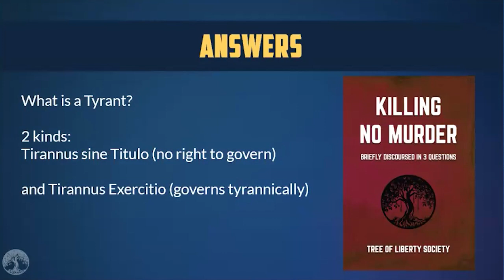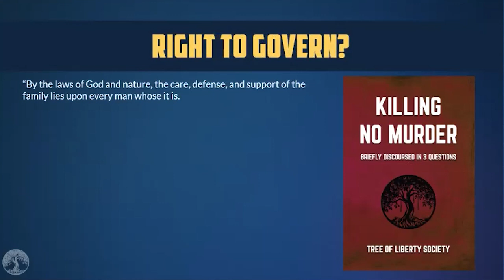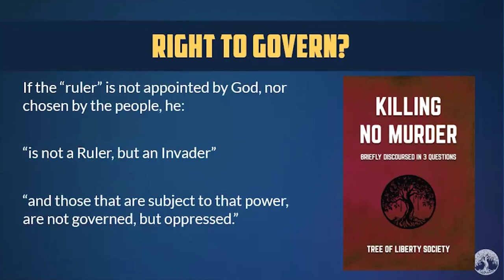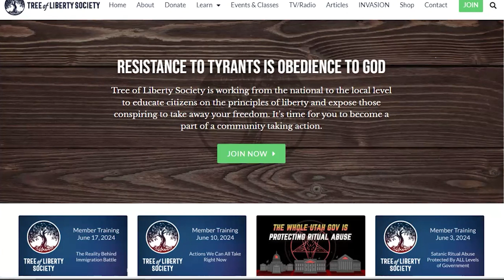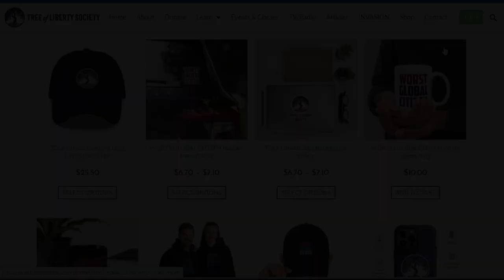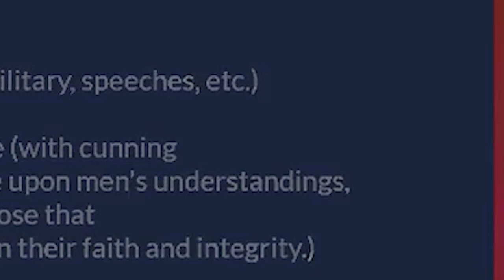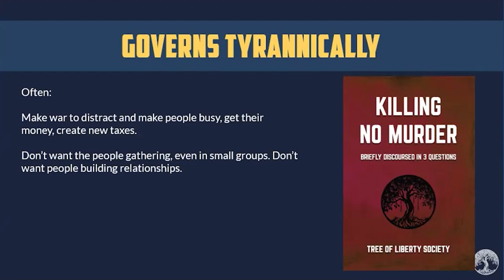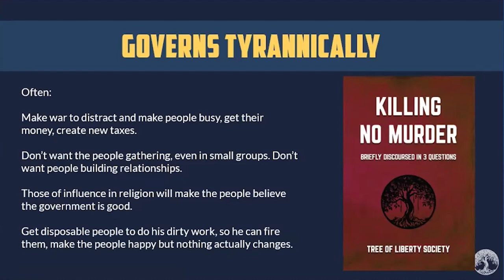What Is A Tyrant? Are We Living Under A Tyranny?